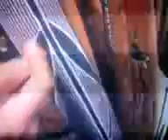Respect Australia and our Earth didgeridoo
Respect Australia and our Earth didgeridoo castro walkabout